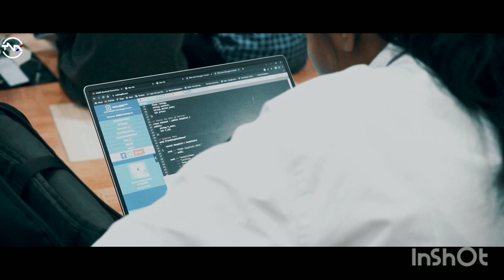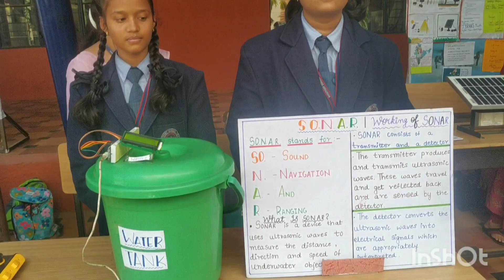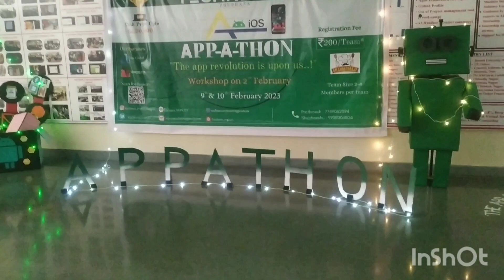TechNex-23 National Level Technical Events at SVPCET, Nagpur